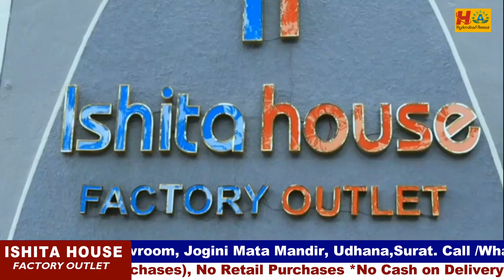Latest Designer Sarees || Bridal Collection || Biggest Factory Outlet || Transport Available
Today I am going to explore  ISHITA House Designer saree Collection. They are one of the biggest Manufacturers in Surat. They deal only Wholesale.  They deals huge collections of all varieties of Sarees,Lehanga, Kurties, Dresses Collections with Wholesale Prices and  good quality. They are providing Transport facility but we should purchase Minimum 25,000.
COD not available. We can purchase through WhatsApp and Video Call. Today I am sharing few Dress Materials collection.

Address:
Address - Plot No - 43 Jay Hanuman Estate Near  Hyundai Showroom , Jogani Mata Mandir ,  Surat
Call / WhatsApp

 Hu7CI1Ilyzc5kqzBVRKwXw

         Your's
  Hyderabad Ammai😍
  Keep smiling🤔😃